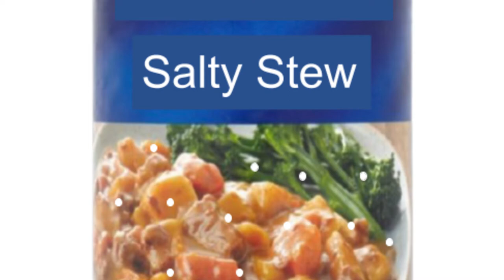Pilivia Podcast Episode Two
Summer 2021 Video Production Week 1